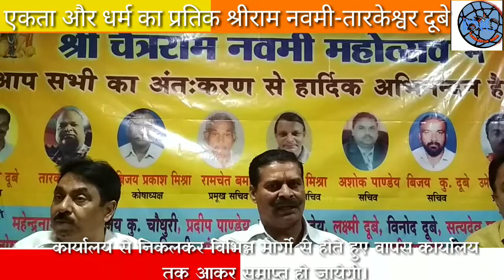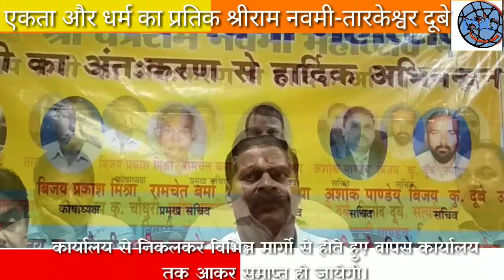राष्ट्रीय अवध समाज शोभायात्रा श्रीराम नवमी